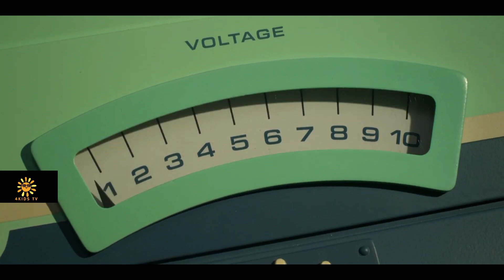Ginger under control